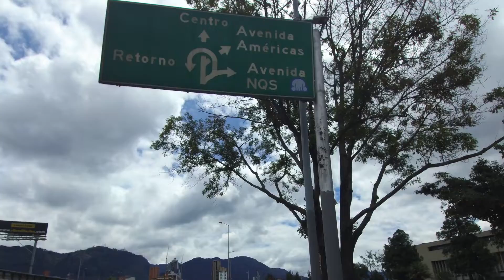Bogotá, Colombia - Riding Ciclovía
I just arrived in Bogotá, Colombia and have put my trike, Myrtle the Turtle, back together. In this video I introduce my home stay family - Maritza and Antonio Luis before riding Ciclovía and exploring Bogotá by tricycle. Ciclovía is every Sunday and holidays where many miles of roads are closed to car traffic. I found a bike shop and got my flag pole repaired.  On the way back to the Ciclovía route I stopped in Plaza de las Mariposas which turns out to be one of the most dangerous places in Bogotá. Someone stole my K1 video camera out of my closed side seat bag but I ran him down and got it back. Someone else tried to steal my other camera. This was very exciting.

I didn't pay attention to the time and had to find my way back to the apartment where I am staying after Ciclovia ended. This turned out to be surprisingly easy as I found bike paths the whole way.

I never expected a city of 8 million people to be so bike friendly.